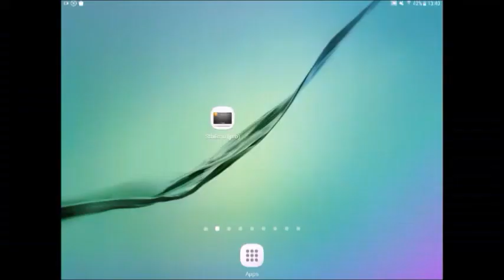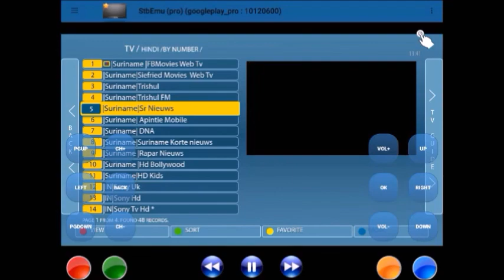Kaak 10 Okt 2020